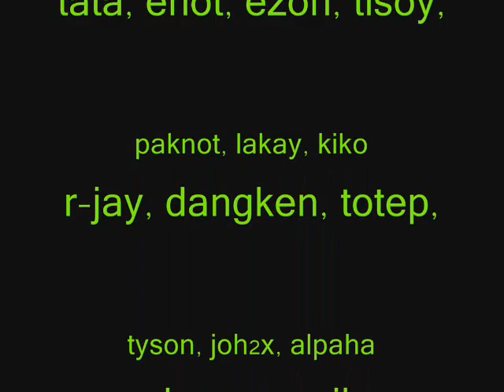alay lakad 08` buong tropa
buong tropa nag alay lakad, sa sobrang pagod mga nakakatawa ma tulog